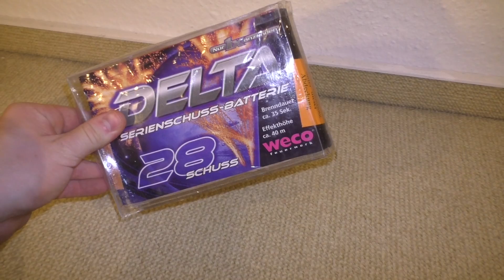URALT Serie #8 | Weco Delta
Auch eine der früheren Lidl Klassiker :) War jedes Jahr dabei